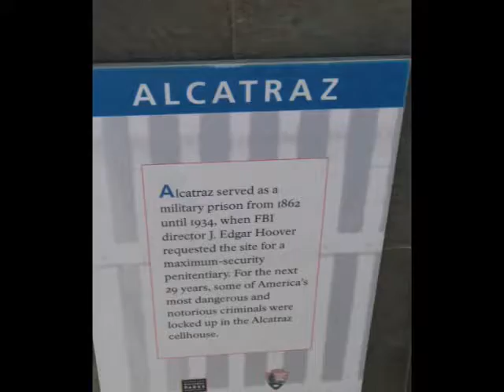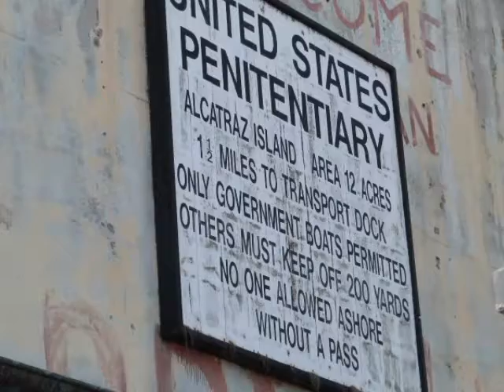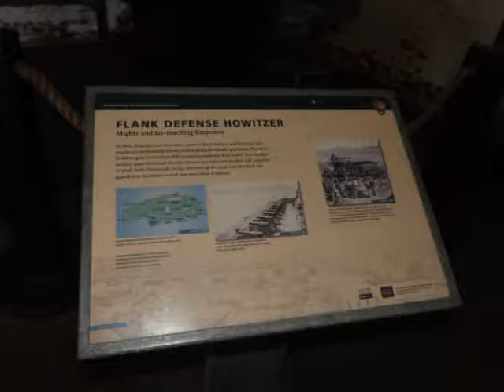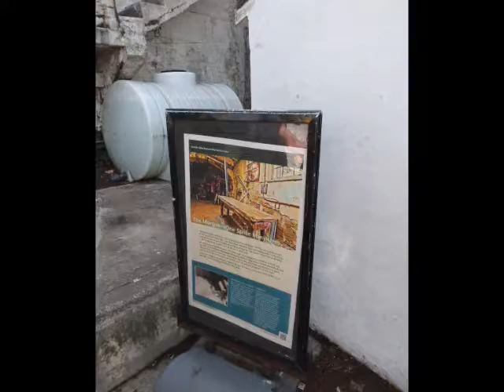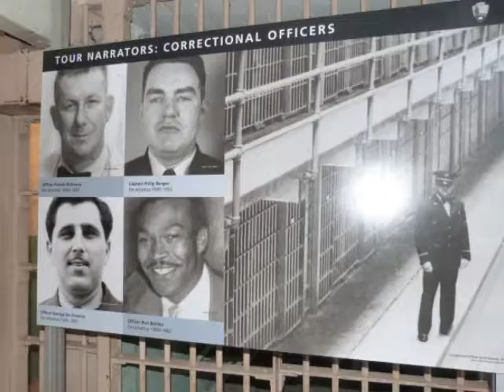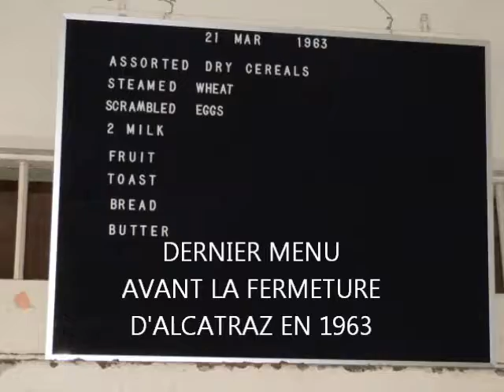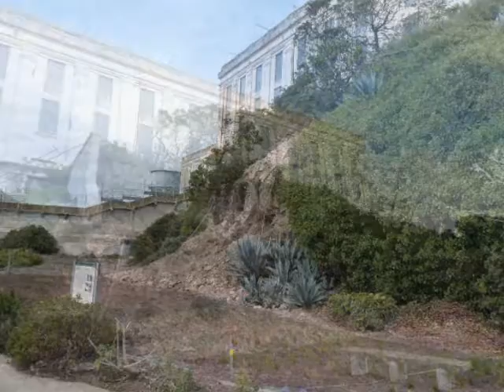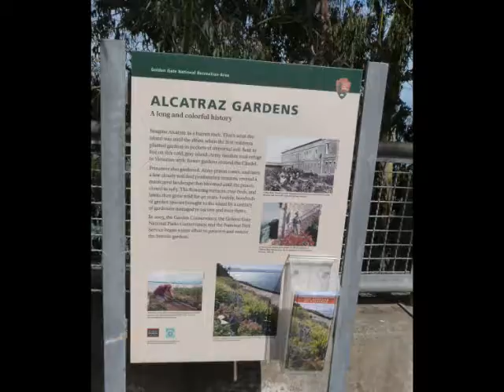SUR ALCATRAZ SAN FRANCISCO